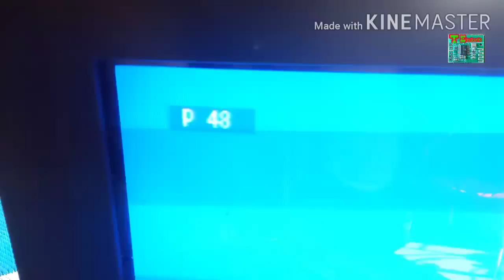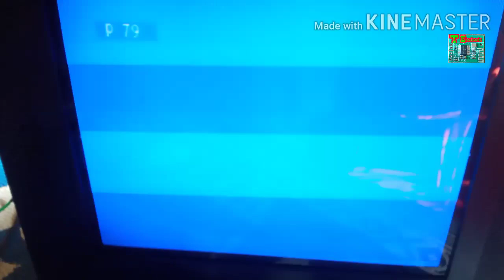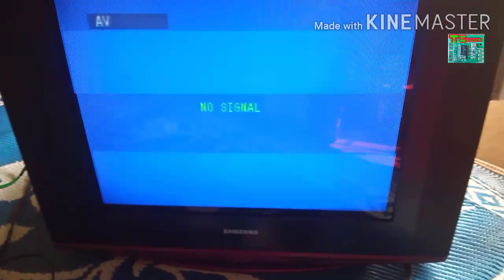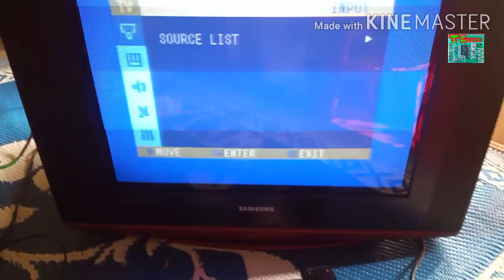Channel Automatic change in crt tv.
Tv on karne ka sath sath channel change hojata hay. Pannel bottom switch ok.
chota sa video last tak dekhya.
kuchvi Tv ka a problem ho shakta hay.

➡️🌷 Taranga Electronic Online store.